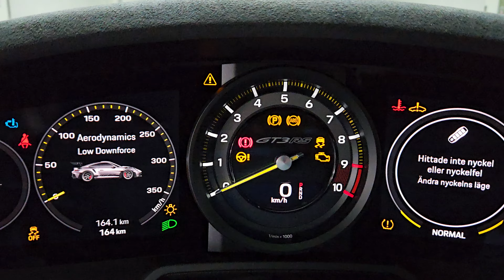Porsche 911 GT3 RS 992 generation Matte White by Autoshield in Sweden. Stunning! [4k 60]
Porsche 911 GT3 RS Matte White by Autoshield in Sweden. Stunning!